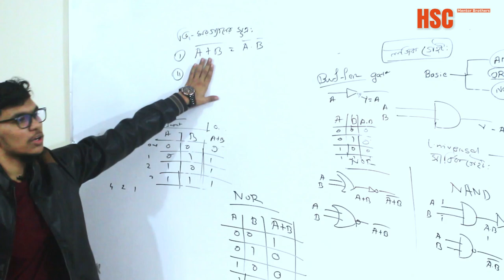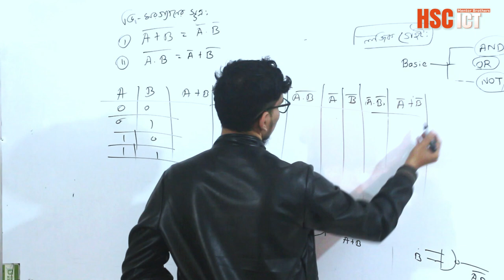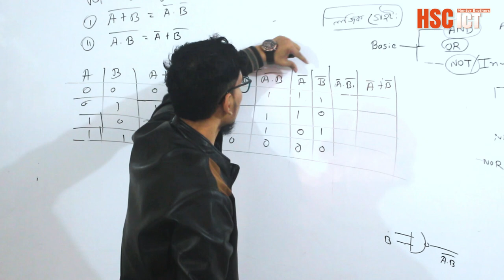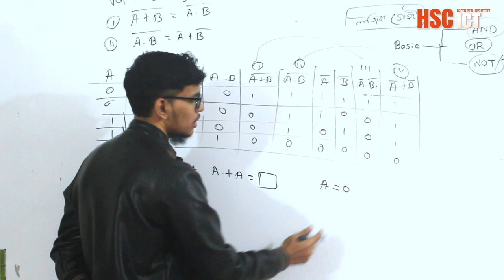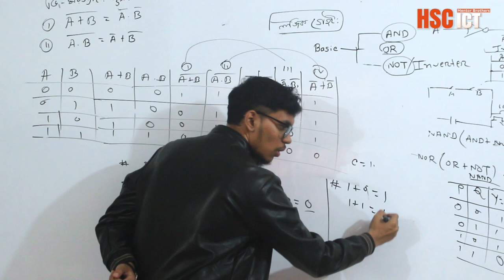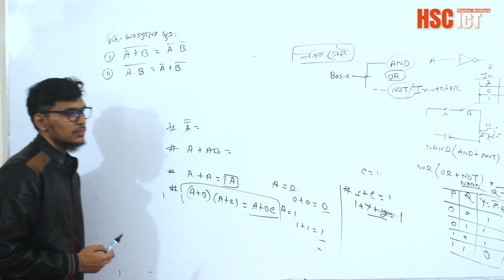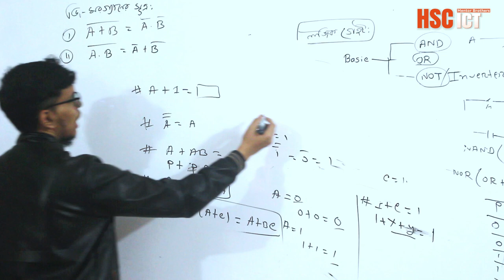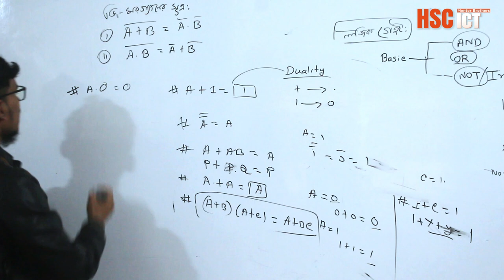ডি-মরগ্যানের উপপাদ্য || De Morgan's law HSC ICT 3rd chapter MB।Boolean Algebra Prof Lecture2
ডি-মরগ্যানের উপপাদ্য || HSC ICT 3rd chapter
Study with RIFAT SIR
De Morgan’s Theorem
Mathematician De Morgan discovered two theorems for Boolean function simplification.

First Theorem: It states that the complement of logical OR of at least two Boolean variables is equal to the logical AND of each complemented variable. De Morgan’s theorem with n Boolean variablesFirst Theorem

De Morgan’s theorem with 2 Boolean variables A and B can be represented as

(A+B)’ = A’.B’

De Morgan’s theorem with 3 Boolean variables A, B & C can be represented as

(A+B+C)’ = A’.B’.C’

Second Theorem: It states that the complement of logical AND of n Boolean variables is equal to the logical OR of each complemented variable.

Second Theorem

(A.B.C)’ = A’ + B’ + C’

"🔍 Unlocking the Secrets of Boolean Algebra with Your Professor! 🧠 Dive into the world of logical operations, truth tables, and circuit design with expert guidance. Let's master Boolean Algebra together! 💡🔌 BooleanAlgebra LogicMastery CircuitDesign"

De Morgan's law is a crucial concept in Boolean algebra, extensively applied in various digital technology-related fields. It establishes relationships between logical operations involving negation (NOT), conjunction (AND), and disjunction (OR). In simple terms, De Morgan's law states that the negation of a conjunction of terms is equivalent to the disjunction of the negations of those terms, and likewise, the negation of a disjunction of terms is equivalent to the conjunction of the negations of those terms.

This concept is essential for simplifying logical expressions and analyzing digital circuits and logical systems. Rifat Hasan, an esteemed instructor, adeptly explains De Morgan's law through his instructional materials on his channel, Mentor Brothers. His guidance helps students and enthusiasts alike grasp the intricacies of Boolean algebra and digital logic, empowering them to efficiently apply these principles in various technological applications.

এই ভিডিওতে, আমরা ডি-মরগ্যানের উপপাদ্য, যা বুলিয়ান বীজগণিতে একটি মৌলিক ধারণা, তা নিয়ে আলোচনা করব।

আপনি একজন HSC ICT শিক্ষার্থী
আপনি বুলিয়ান বীজগণিত শিখছেন
আপনি ডি-মরগ্যানের উপপাদ্য সম্পর্কে আরও জানতে চান
ভিডিওটি দেখার পর আপনি:

ডি-মরগ্যানের উপপাদ্যের সংজ্ঞা বুঝতে পারবেন
দুটি এবং তিনটি চলকের জন্য ডি-মরগ্যানের উপপাদ্য প্রয়োগ করতে পারবেন
ডি-মরগ্যানের উপপাদ্য ব্যবহার করে কিছু সূত্র তৈরি করতে পারবেন

এই ভিডিওটি সম্পর্কে আপনার মতামত জানাতে নিচে কমেন্ট করুন।

ধন্যবাদ!